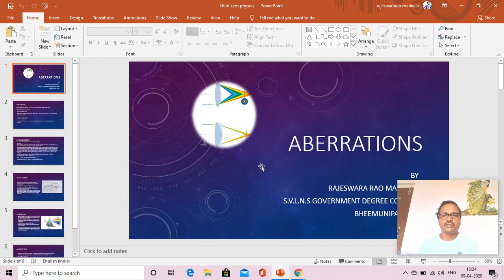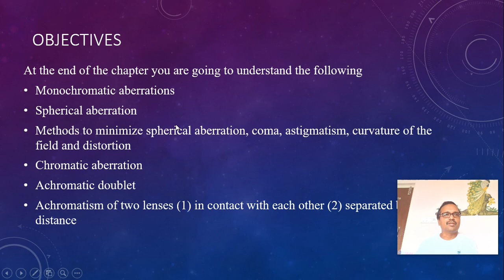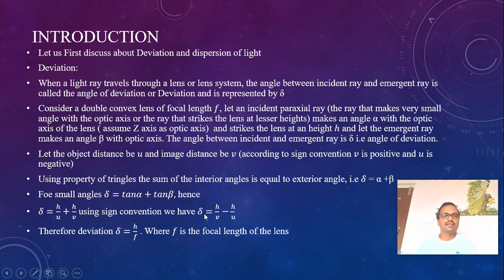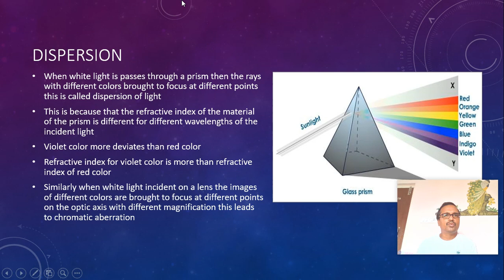introduction to aberrations in telugu by Rajeswara Rao Mankala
For Second year III semester    students of andhrapradesh